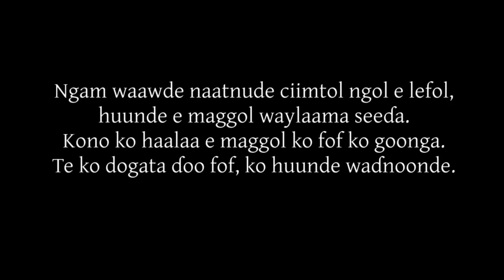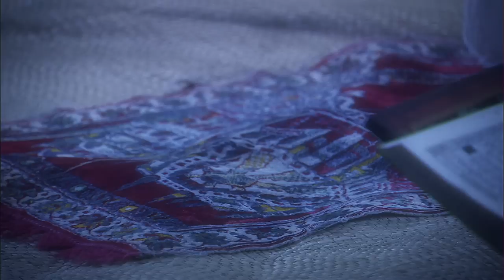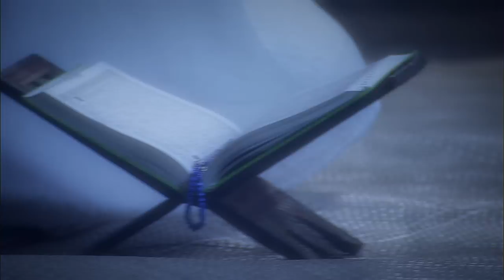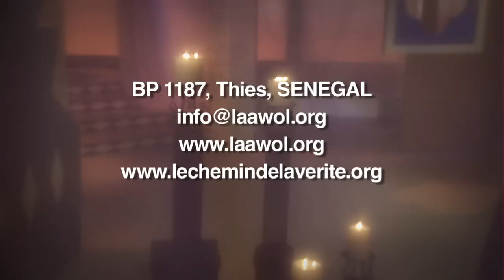The Story of Dini in Pulaar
An Indonesian teenage girl let down by family, friends and society, went through a rebellious period.  Then, Ramadan began and she became diligent in fasting and prayer.  One night, while she was praying, Jesus Christ appeared to her in a vision.